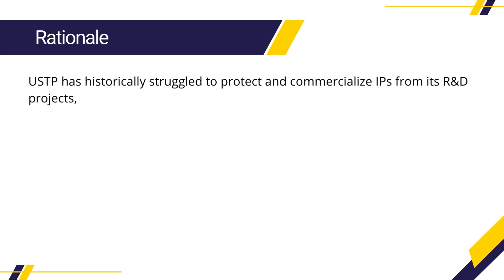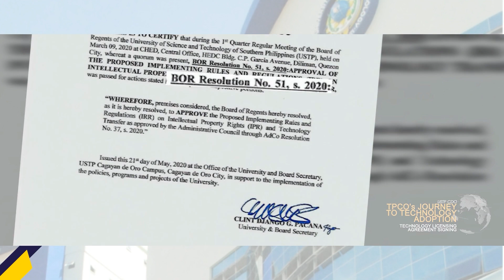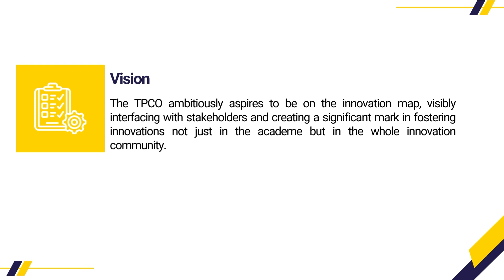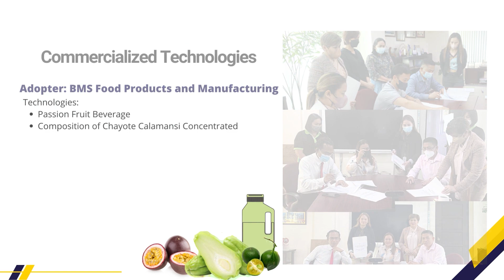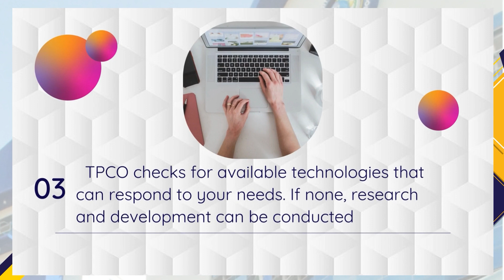IMPACT: The Enhancement of USTPs Intellectual Property Management and Establishment of Technology